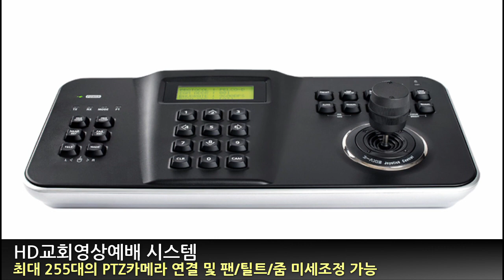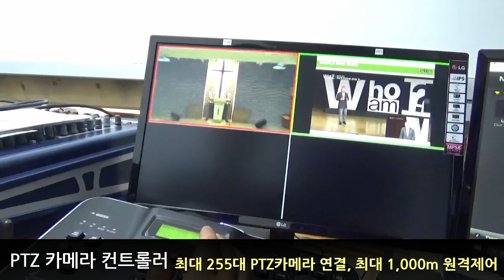HD교회영상예배 시스템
PTZ HD Camera, PTZ 카메라 컨트롤러
패닝, 틸트, 줌, 포커스, 256개의 프리셋 포지션 저장